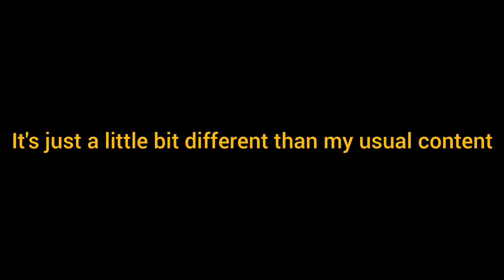Begins to Struggle | EDGE Demo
testing out the waters

"Hello past me, I see you didn't insert much here." - ‎@Colacoil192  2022